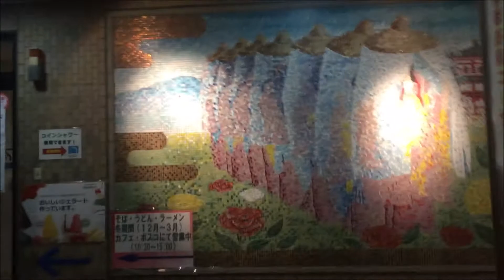Snowy Drive to Akita - Japanese Winter Road 2019 / 宮城県大崎市～秋田県横手市 2019年1月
I found a video from a year ago and upload it. There will be little snow this year 2020. Last year, rather, it was snowing like this every year. . Tohoku has a lot of snow and it is hard, but there are some water sources that are kept by the snow, so it seems that there are water shortages in spring.

１年前のビデオを見つけたのでアップロードします。今年2020年はほとんど雪が降りません。去年は、というか毎年このように雪が降っていたのですが。。東北は雪が多くて大変ですが、雪によって保たれる水源もあるため、春になれば水不足になる地域もあるようです。